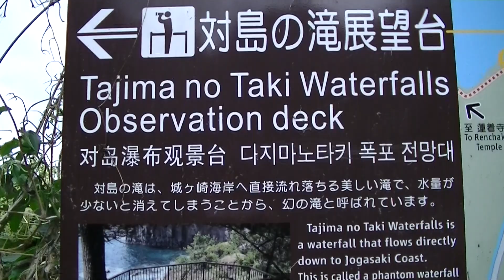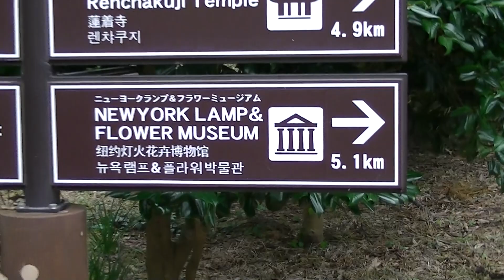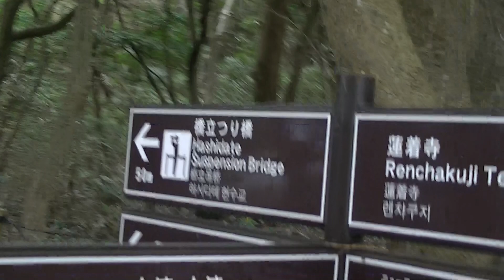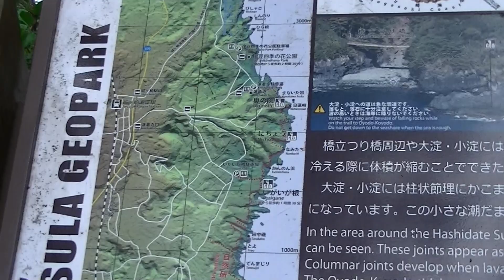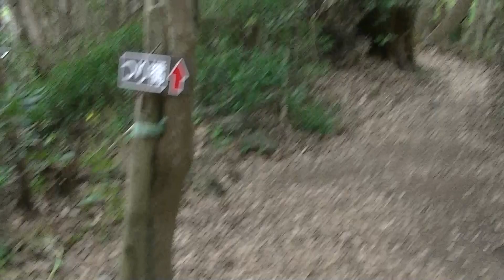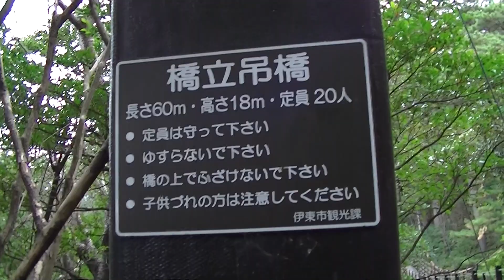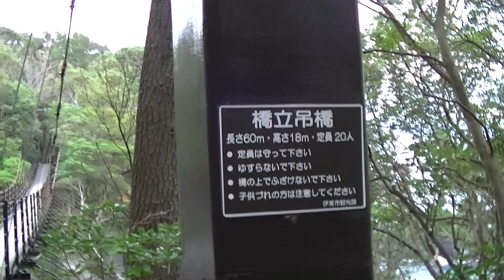散策「橋立つり橋」伊豆高原 城ケ崎自然研究路